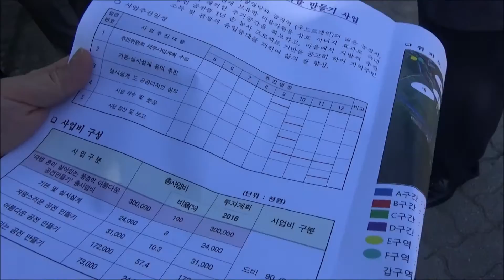제천시의회 봉양읍 풍경이 있는 마을 현장방문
[제천시의위] ‘풍경 있는 농촌마을’ 현장방문
봉양 공전3리 자양영당~공전역 특색화 사업

제천시의회(의장 김정문) 제244회 임시회 산업건설위원회(위원장 이성진)는 상임위 첫날인 20일 조례안·일반안을 처리하고 주요 현장방문에 나섰다.

위원회는 ▲제천 고추시장주변 상권활성화사업 ▲우량소나무 보호사업 ▲풍경이 있는 농촌마을 만들기 사업 현장을 방문하고 주요 현황을 챙겼다.

풍경이 있는 농촌마을 만들기 사업은 제천시 봉양읍 공전3리 일원에 총사업비 3억원(도비 9000, 시비 2억1000)을 들여 꽃길조성과 입체벽화, 포토존, 폐기물 저장소 등을 조성하는 사업이다.

공전역~자양영당 일원을 특색있는 농촌마을로 가꾼다는 사업이다.

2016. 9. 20. 오마이제천단양 정홍철 기자